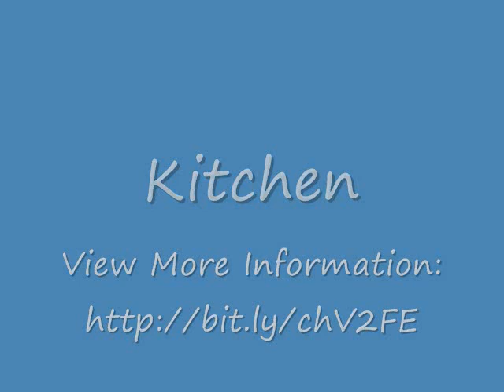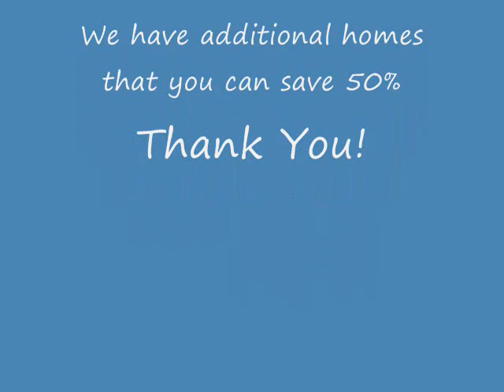Save Over 35% on this Lenexa, KS. Home for Sale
This 4 Bedroom Lenexa, KS. ranch home must sell this weekend. Save over 35%!
Open Friday, June 4th 4-6 pm & Saturday, June 5th 1-3 pm. This Kansas home shows like a model and features a finished basement, screened in deck, granite counter tops, wet bar  Distributed by Tubemogul.